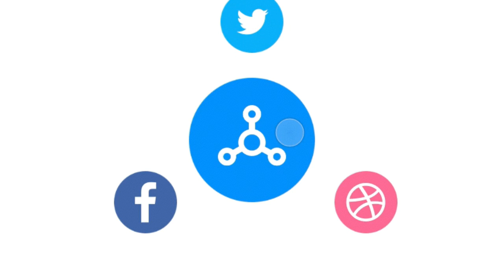ASEM ASA CAR CRASH UPDATE: 13 passengers, Driver confirmed dead, 1 passenger was a foreign National